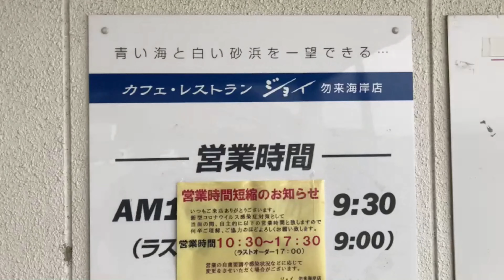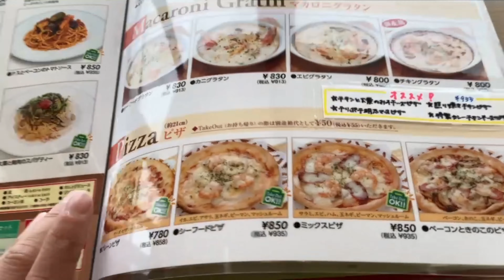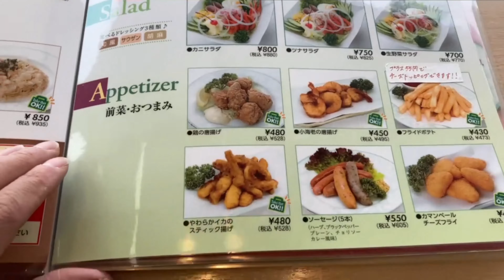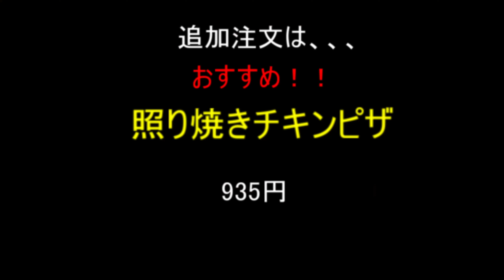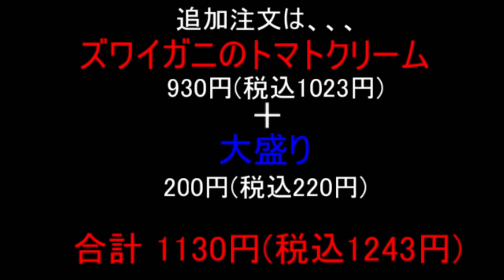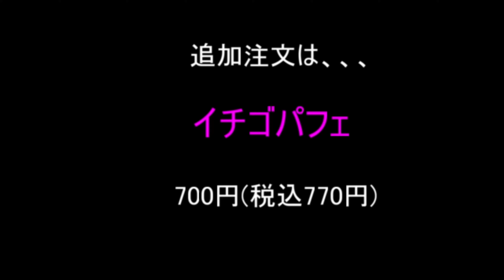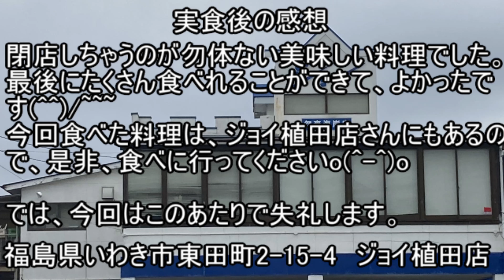いわき市勿来町【ジョイ 勿来海岸店】まさに絶景！！海を見ながらの食事…メニューの豊富さに驚き！！忘れられない思い出を＃95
ジョイ勿来海岸店さん3/31（木曜日）までの営業となっています。
海を見ながらのお食事、素晴らしかったです(_ _)みなさんも是非！！

店名 ジョイ 勿来海岸店
福島県いわき市勿来町関田須賀1-170
営業時間　10:30〜17:30
駐車場　有り
2022年3月31日までの営業です。

【注意事項】
 1.コメントで他サイトへの誘導やURLの記載はお控えください。

 2.コメント内でのヘイト及び他の方への誹謗中傷はお控えください。